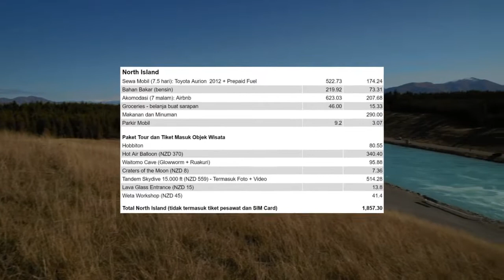Biaya Tour New Zealand 😎👍 Harga Tur Selandia Baru TitiDika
Jika Anda tertarik untuk mengetahui lebih lanjut tentang biaya tour New Zealand, silakan KUNJUNGI

Video promo Jalan Bareng TitiDika ini adalah tentang biaya tour New Zealand jika Anda berangkat liburan sendiri tanpa agen travel, di video ini juga mencakup informasi tentang:
- paket tour Selandia Baru
- biaya tour Selandia Baru
- harga tur Selandia Baru

Banyak tempat-tempat menarik yang bisa Anda kunjungi di New Zealand, untuk berlibur ke sana tentunya memerlukan biaya yang tidak sedikit. Memang, di website Anda dapat menemukan dengan mudah informasi tentang ' biaya tour New Zealand ' tapi menemukan paket tour berkualitas yang sesuai dengan harga tur yang ditawarkan, itu tidak mudah.

Video YouTube bernilai ribuan kata, dan lebih mudah untuk mendapatkan detail yang Anda inginkan. Semoga klip singkat video tentang biaya tour New Zealand sebagai subjek termasuk juga ' paket tour selandia baru ' ini bisa membantu Anda.

Jika Anda ingin mengetahui lebih banyak tentang biaya tour New Zealand